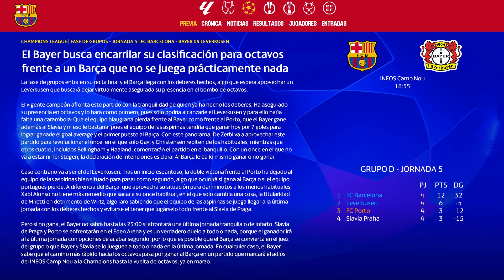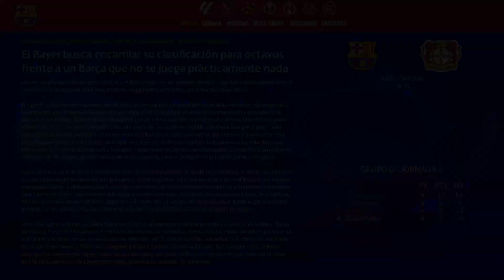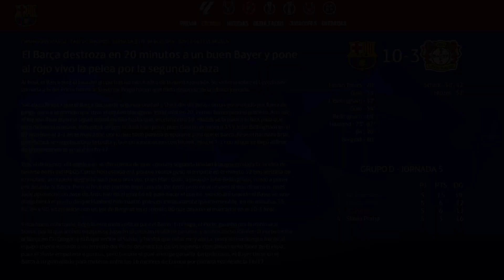EA FC 24 | Modo Carrera | #55 | VS Leverkusen (Champions League)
Con la fase de grupos a punto de finalizar, el Barça juega su ultimo partido como local hasta marzo recibiendo a un Leverkusen que tiene la oportunidad de asegurar su presencia en el bombo de octavos si gana, algo meritorio si se tiene en cuenta que tuvo un inicio pésimo. Y dependiendo de lo que ocurra tanto en el INEOS Camp Nou como en Praga, el grupo puede quedar resuelto... o llegar a la ultima jornada con las espadas en todo lo alto.